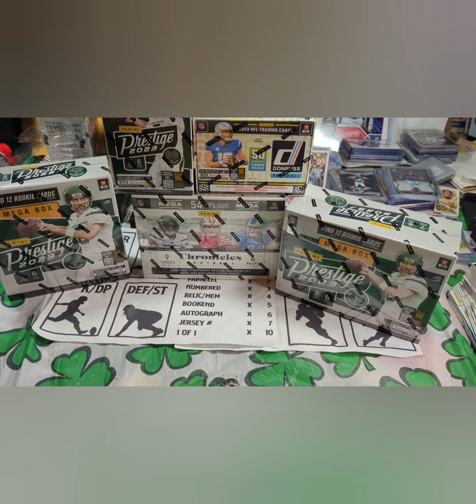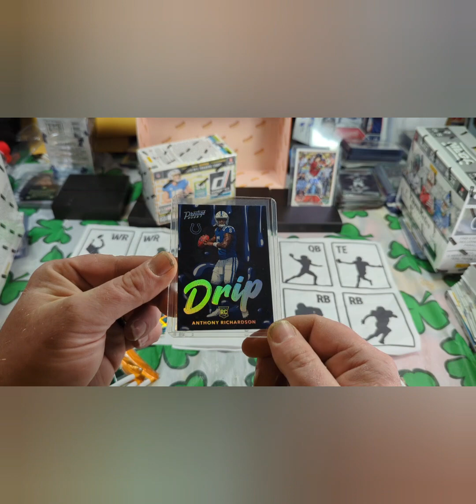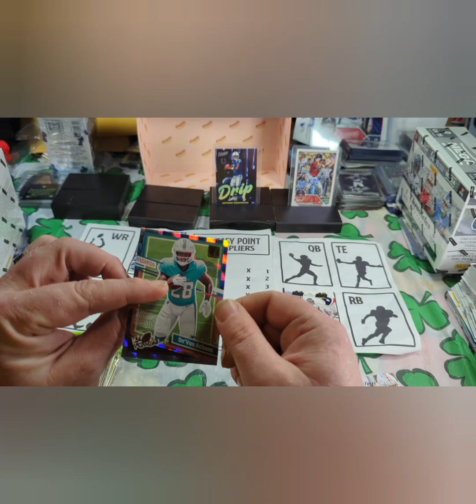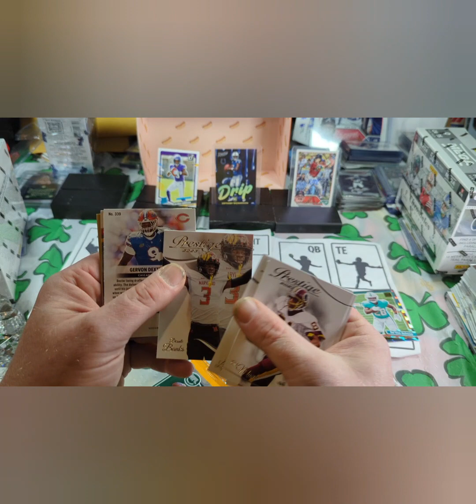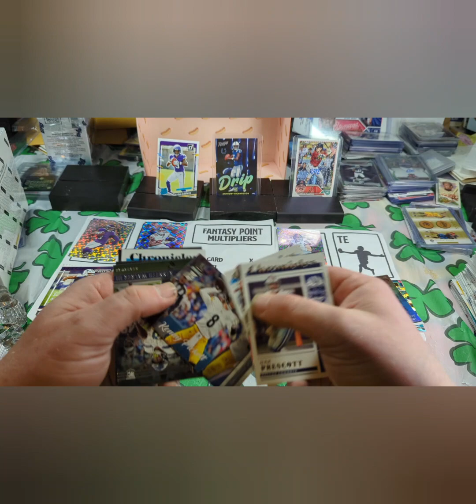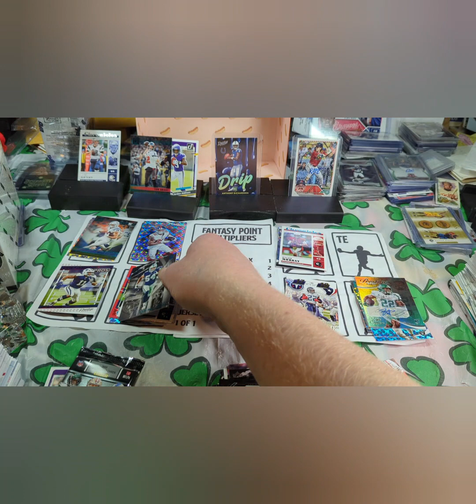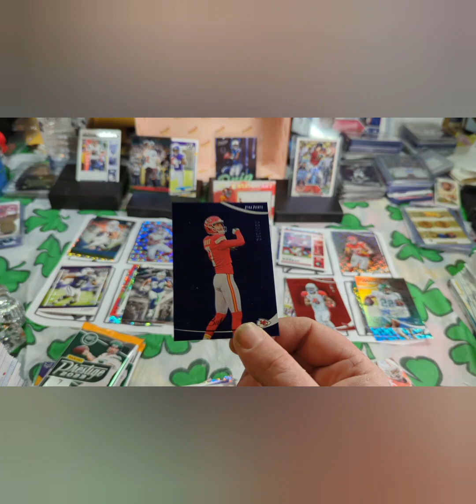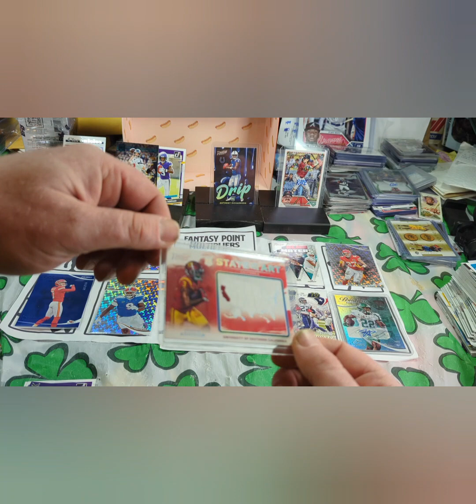2 Case hits of monsters. Championship of champions FRL